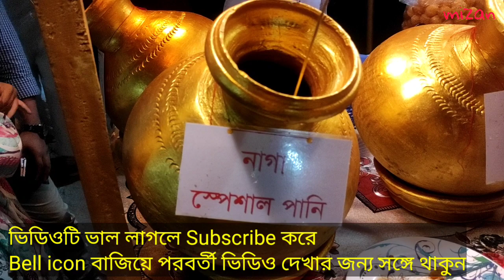gol gappa pani puri || গোল গাপ্পা পানি পুরি || golgappa pani puri challenge || mizan007 vlogs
গোল গাপ্পা পানি পুরি। পানি পুরি চ্যালেঞ্জ। পানি পুরি। সুস্বাদু খাবার। golgappa pani puri challenge. golgappa pani puri. pani puri. pani puri challenge.